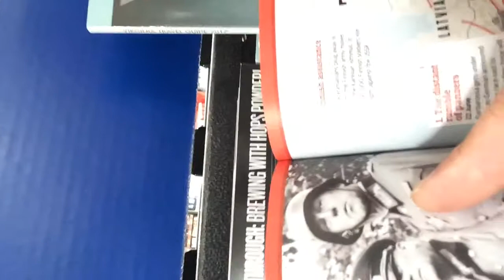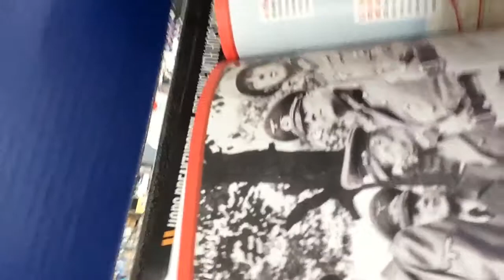Heil TrumplitleRR!! Heil! I❤️🤗